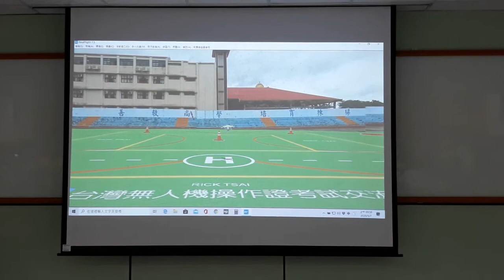無人機飛翔初體驗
中華兩岸旅遊產學發展協會
旅遊業職能精進及產業轉型培訓班
東南科技大學  蔡宇倫 & 李俊璋 老師 指導